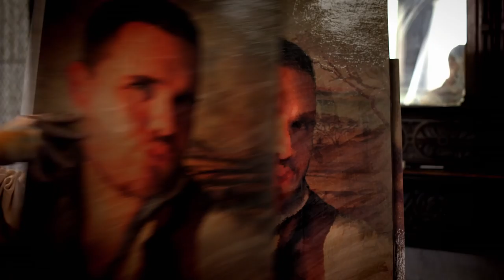The history of the selfie.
Starring:
Kyle Eaton as Fonstable
Ben Kent as Cedric

Crew:
Ben Kent: Director, co-writer, co-producer, editor
Kyle Eaton: Co-writer, co-producer
Sarah Li: Co-producer
Chris Pollitt: Cinematographer
Valerio Cilo: Focus puller
Ben Yacobi: Gaffer
Lee Collins: Sound recordist
Adam Purnell: Production designer
Jeffrey Michael: Costume designer
Danya Gomez-Douglass: Costume assistant, title designer
David Jack: Costume assistant
Clare Nixon: Hair & make-up
George Rowell: Production assistant
Aimee Jennifer Reynolds: Production assistant
Dan Beckwith: Sound designer

Huge thanks to Factory and Rose Bruford College!